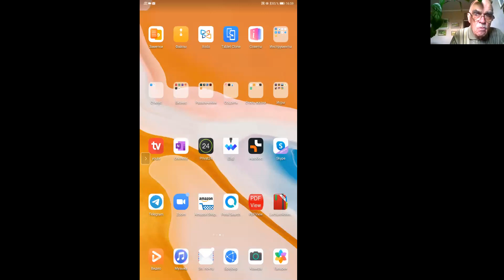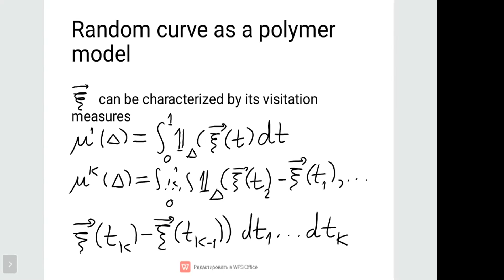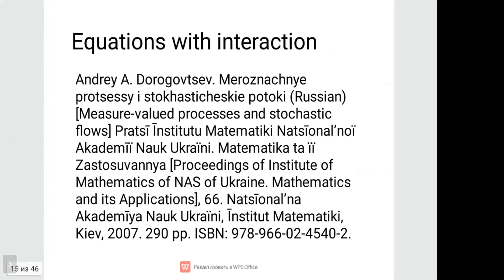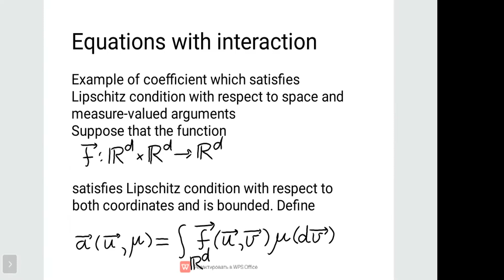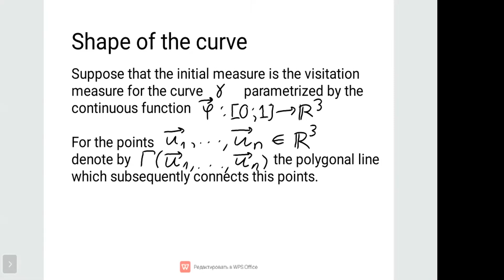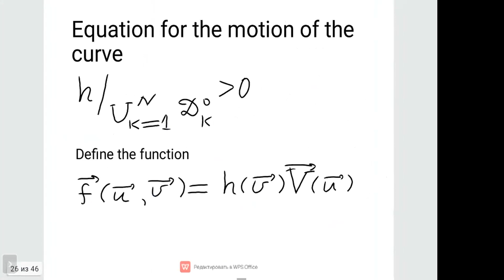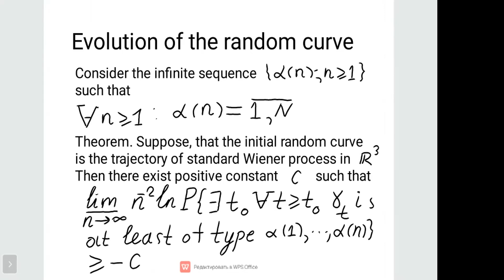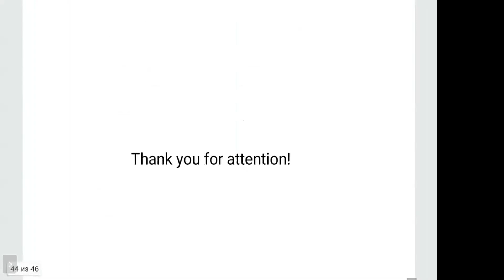Intermittency of local times and geometry of random curves in stochastic flow, Andrey A.Dorogovtsev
The session of the seminar "Malliavin Calculus and its Applications", 25th of May,  2021